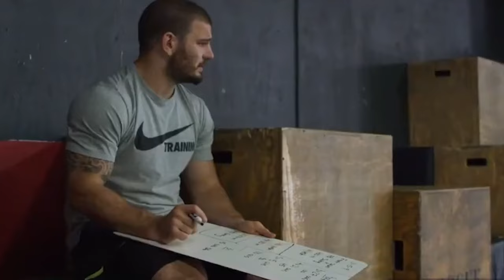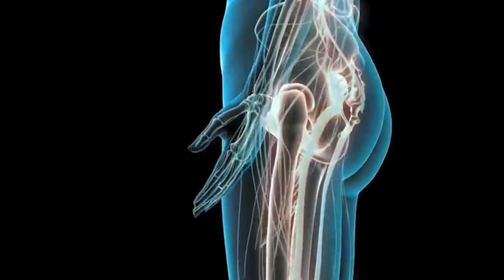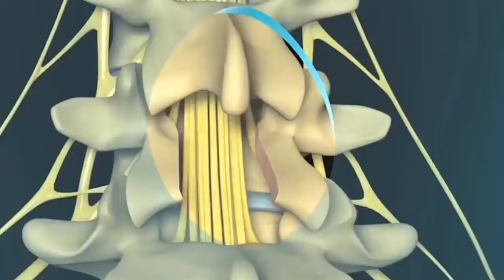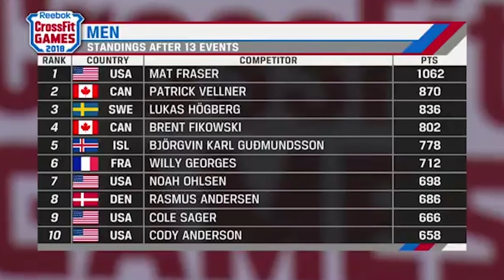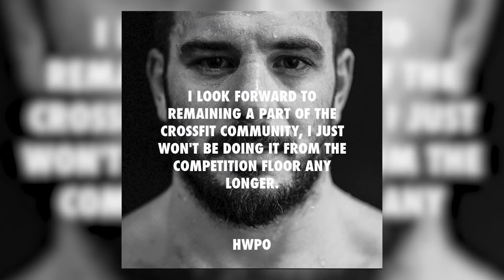The GOAT Who WON The CrossFit Games Five Times; Mat Fraser.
The name Mat Fraser requires no introduction. Being the fittest man on Earth for 5 consecutive years, winning numerous titles, dominating the weightlifting world, and moving on to train some of the most famous athletes, Mat Fraser’s career is a true depiction of how consistency and dedication to your profession can enable you to achieve heights of success, fame, and respect globally. Today, Mat Fraser’s career serves as a source of motivation for people who are entering the field of# CrossFit or weightlifting. Many youngsters follow the training and dietary programs of Mat, in hopes of becoming as strong of an athlete as their idol.

Today’s video is dedicated to how Mat Fraser made his marvelous career and how he is spreading his expert knowledge to the younger generation.

Mathew Fraser is a Canadian by birth and was born on January 25th, 1990, in Kingston, Ontario. During his early childhood, Mat moved to Colchester, Vermont in the USA along with his family. At a tender age, he started showing signs of being a natural athlete as he learned to swim at the age of one, and at 18 months, he could water-ski. His athletic tendencies only grew to be stronger and by the age of 12, he took up weightlifting by joining a nearby gym. Along with his passion, Mat focused greatly on his studies, and he graduated high school from Colchester High School. Soon afterward, he secured a scholarship and joined the Olympic Training Center in Colorado to train full-time for the Olympic weightlifting games.

In 2009, Mat was enrolled in the Junior World Weightlifting Championship to be held in Romania, however, he met with an unfortunate accident during his workout and sustained a serious injury to his back while attempting a clean pull-up. He went on to participate in the championship due to his immense dedication, but the injury only got worse, and he suffered a broken vertebra. Over the course of a year, Mat underwent surgery, but just 4 months into his rehabilitation, he was back to training

📺 Watch the entire video for the whole story!

About @CrossFitRewindAndReplay
🎥 Videos about CrossFit, CrossFit Athletes and CrossFit Competitions
🎨 Written, voiced and produced by @CrossFitRewindAndReplay